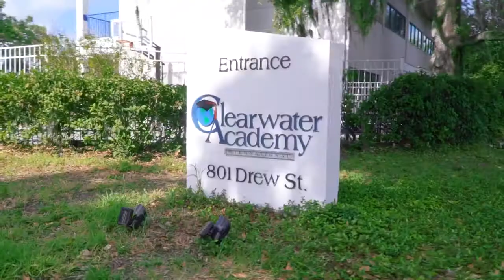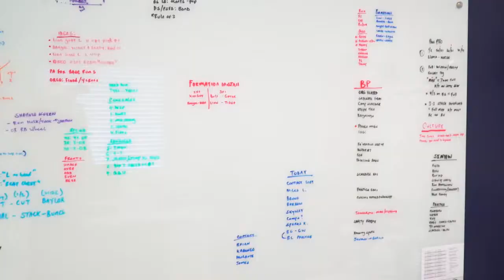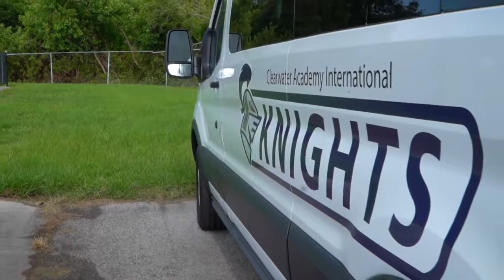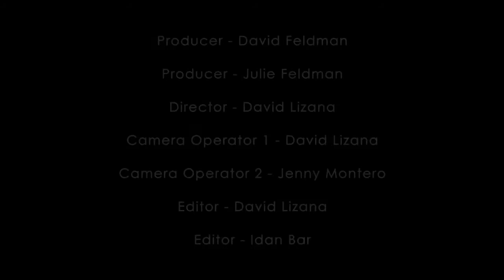A Day in the Life Jesse Chinchar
A Day in the Life Jesse Chinchar, Football Coach for the Clearwater Academy Knights